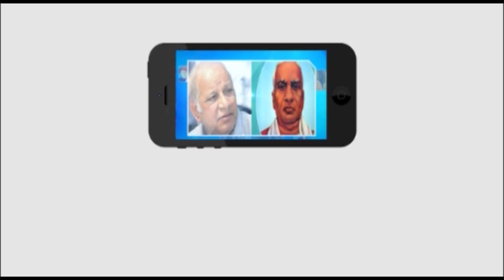14 th April Ambedkar Jayanthi Promo.14 ఏప్రిల్ అంబేద్కర్ జయంతి ప్రోమో..Master key tv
14 th April Ambedkar Jayanthi Promo.Master key tv
14 ఏప్రిల్ అంబేద్కర్ జయంతి ప్రోమో.మాస్టర్ కీ టీవీ